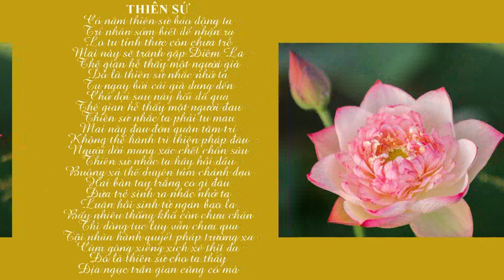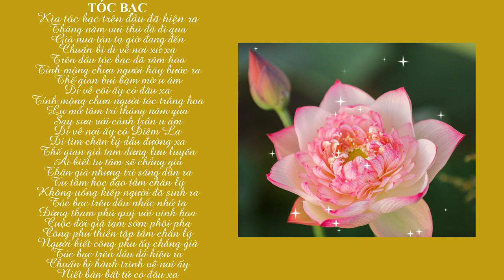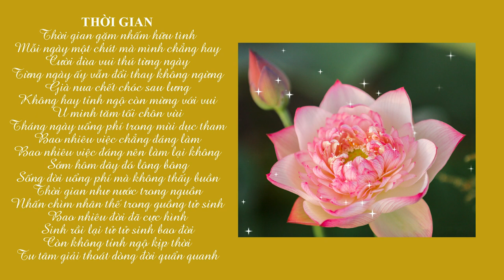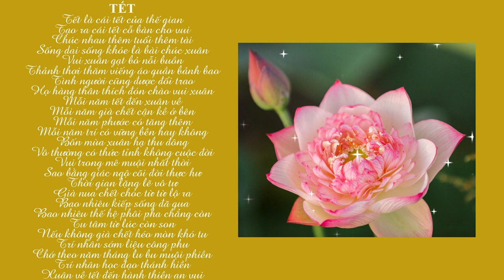THIÊN SỨ KỆ | SƯ THANH MINH | CHÙA PHÚC MINH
🌼✨🌼Nội dung video:
💎 0:00 Thiên sứ
💎 1:27 Tóc bạc
💎 2:56 Thời gian
💎 4:00 Tết